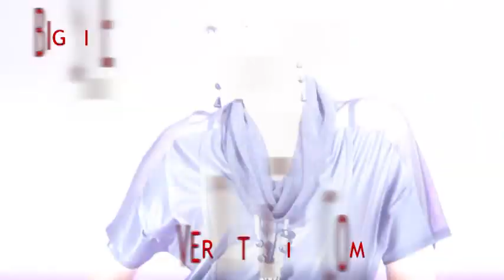VERDA TEXTILE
Autumn Winter 2012-13